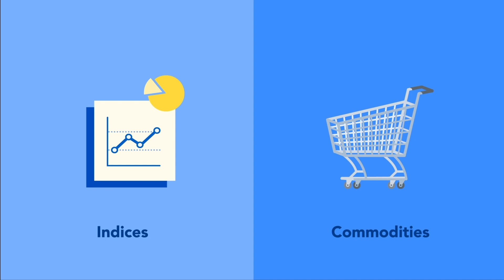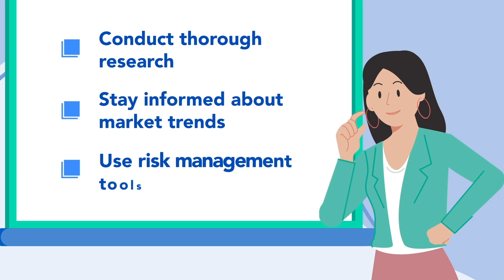Ultimate ETF Market Guide: Everything You Need to Know!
Explore the world of Exchange-Traded Funds (ETFs), a popular investment option that trades on stock exchanges like individual stocks. Learn what ETFs are, how they work, and why they could be a great addition to your investment portfolio. Understand the benefits, risks, and strategies for investing in ETFs. This guide is perfect for both beginners and those looking to deepen their understanding of ETFs.

Got a question or suggestion for a future video? Drop us a line and let us know!

📱Connect with PU Prime, where we empower you on your trading journey and put opportunity in your hands.